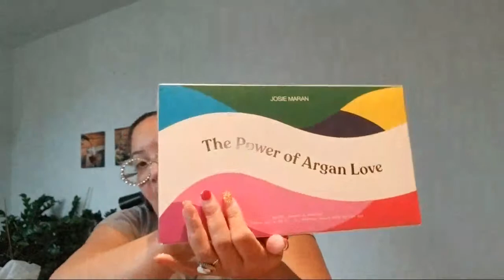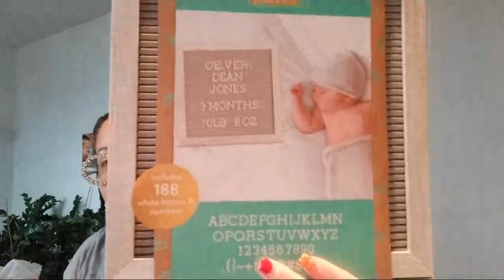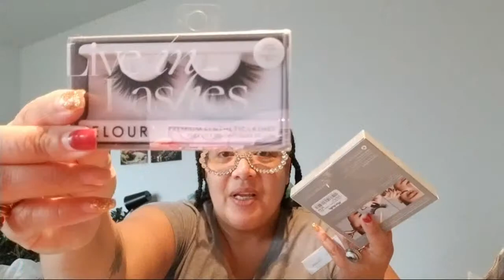Livemas 2021 | Christmas Gifts For The Fam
Come hang out because you never know what I might say lol

This channel is a good time that will not be pigeon holed into one category. So if you are looking for beauty, fragrance and just a good place to hang out, this is it.

Louise Caillouet
1507 E. 53rd St
Suite 458

50 years old and on a path of aging gorgeously. Let's not fear aging but age gorgeously and with style.. Join me for beauty, skincare, lifestyle and everything that makes for a gorgeous life.